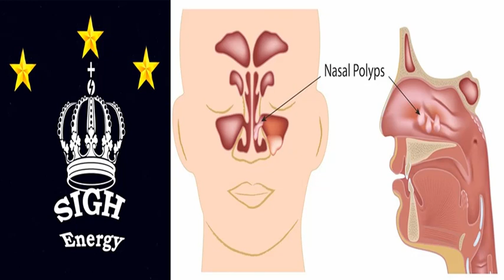Nasal polyps Healing and Regeneration EXTREMELY POWERFUL!!! (Energetically Programmed)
Nasal polyps are noncancerous growths within the nose or sinuses. Symptoms include trouble breathing through the nose, loss of smell, decreased taste, post nasal drip, and a runny nose. The growths are sac-like, movable, and nontender, though face pain may occasionally occur. They typically occur in both nostrils in those who are affected. Complications may include sinusitis and broadening of the nose.

Permanent removal of Nasal Polys and prevention of their return by treating the root of the problem.

Clears stagnant energy from the entire nose
fills with fresh energy.

We are available for requests. Feel free to request formulas in the comments section.